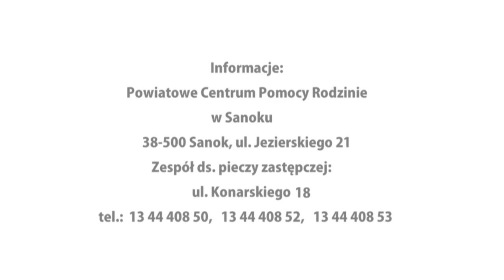Zostać rodziną zastępczą